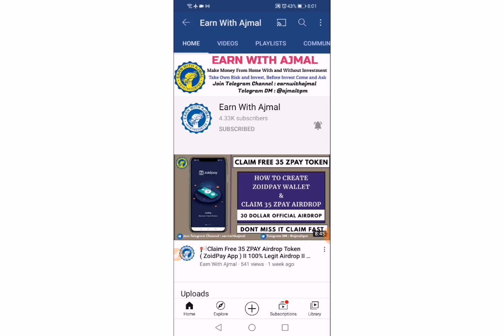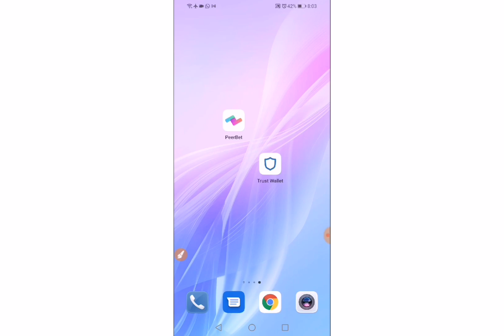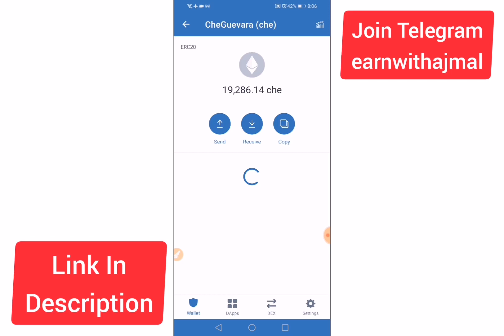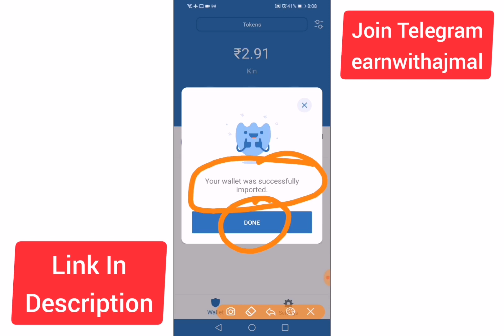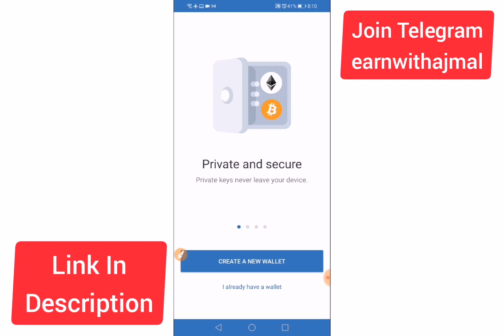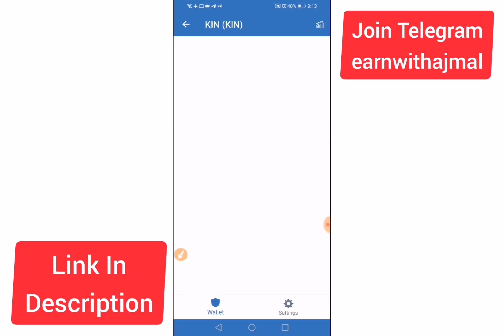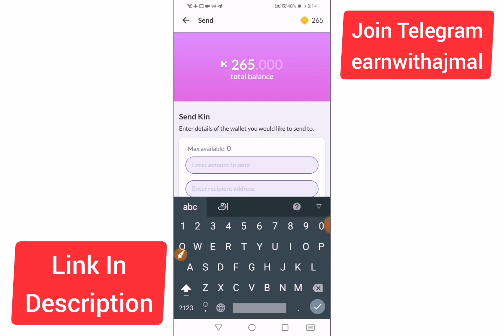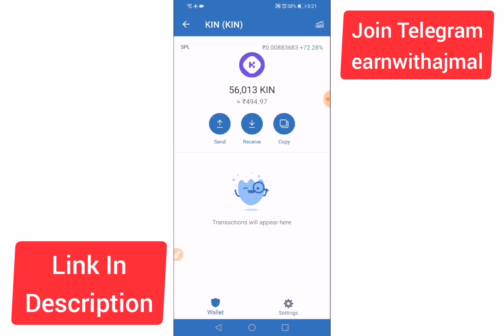🔸How to Migrate and Get Kin Coin Payment on Trust Wallet II Peer Bet II Kin Coin II Earn With Ajmal🔸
🌟See How to Create Peerbet Account and Collect Kin Coin on Every Mins 👇👇

🔹Earn Money From Home Without Any Single Investment (Online Survey Job) Life Time Earnings:🔹

🔸 Trusted Online Tron Business 🔸

⚡️Online Recharge Business Concept ⚡️

💥Enable Free Trust Wallet & Atomic Wallet Token💥

🔰Crypto Currency Coin Buy and Sell Trusted Exchange🔰